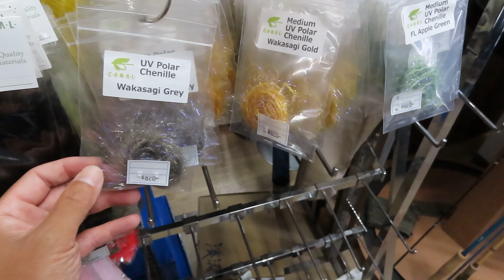フライマテリアルの仕入れ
鱒夢はフライフィッシングを応援しています。
挑戦したい方、興味がある方はお気軽にご相談ください。

実店舗も年中無休で元気に営業しています。
〒367-0212
埼玉県本庄市児玉町児玉15番地　鱒夢

Facebook 友達申請をお願い致します。